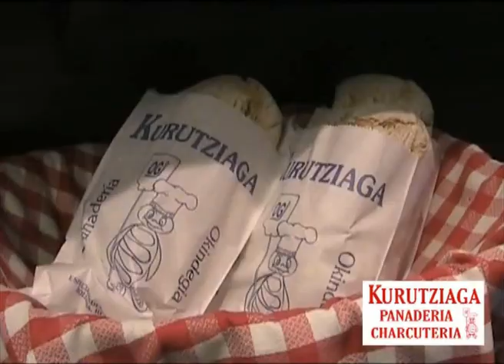El Orfeón agradece el apoyo de Durango